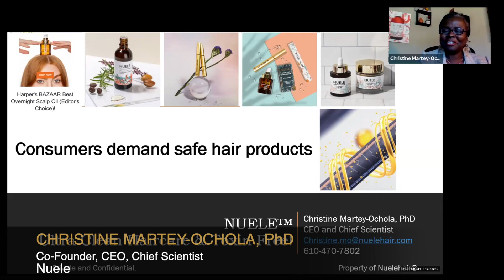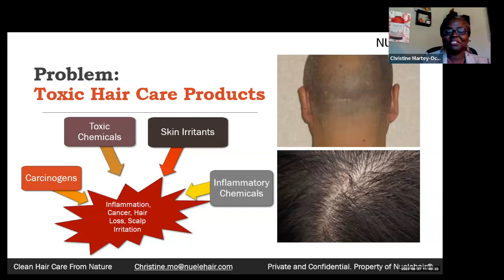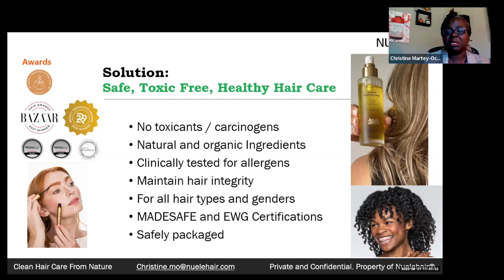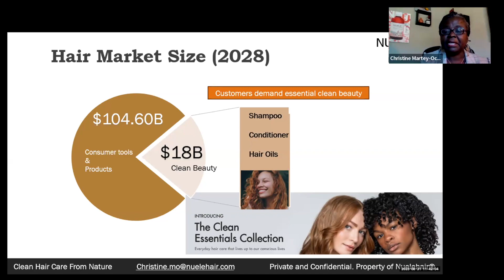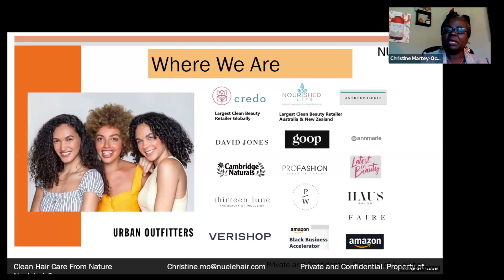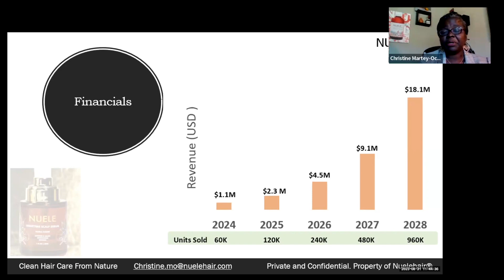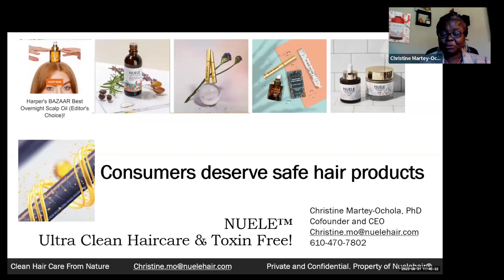Nuelehair LLC - The Big Idea CONNECTpreneur Networking and Pitch Extravaganza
Christine Marley-Ochola, CEO and Co-Founder of Nuelehair LLC, presents at The Big Idea CONNECTpreneur Networking and Pitch Extravaganza on August 31st.